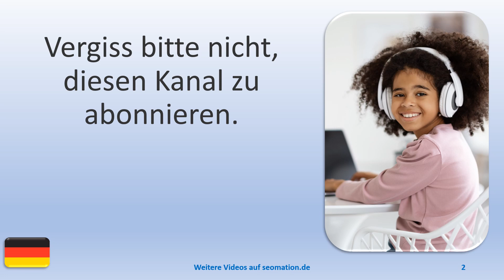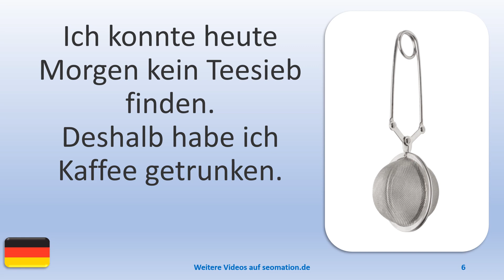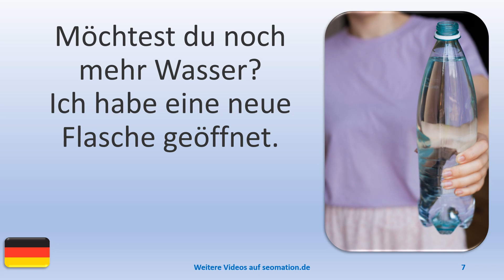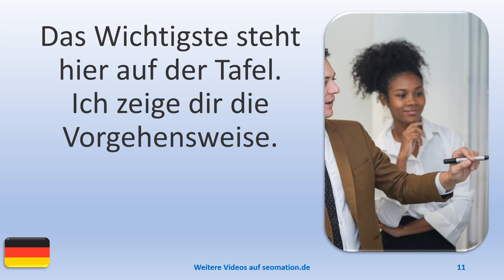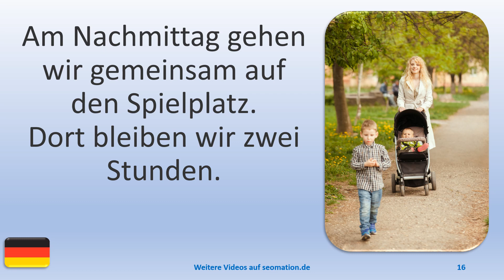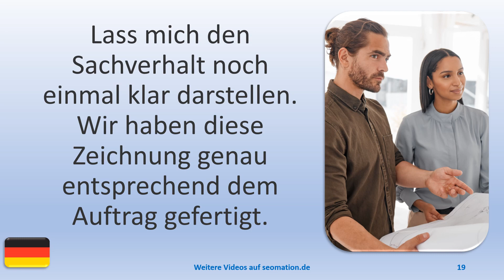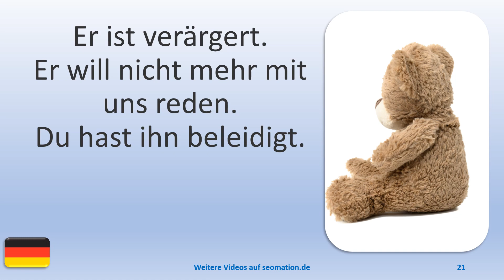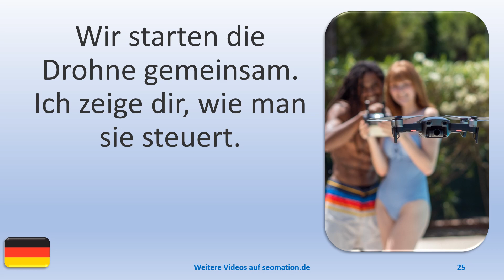▶️743▶️ Ich lerne Deutsch mit Texten und Bildern in unterschiedlichen Situationen.